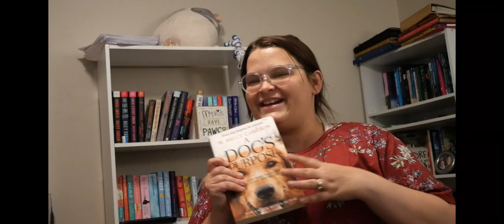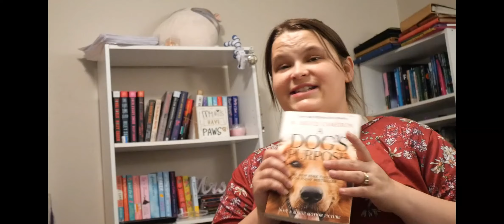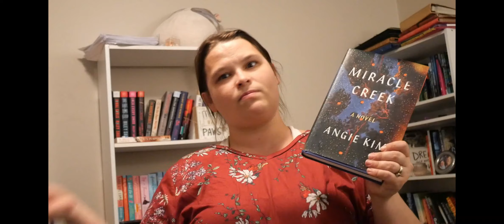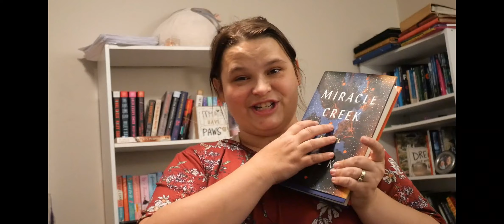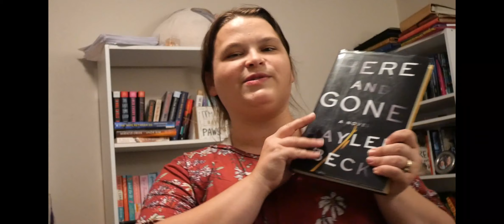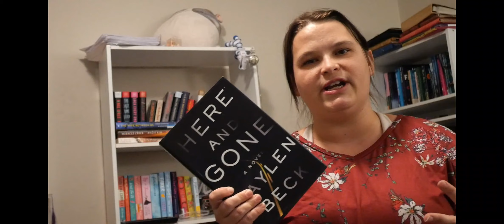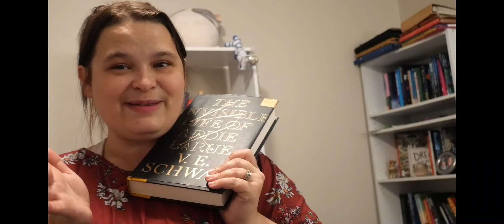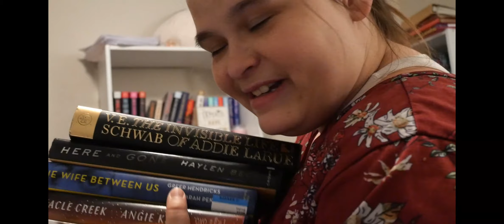Wacky Wednesday Books I Would Sell My Soul To Read For The First Time (Agian)